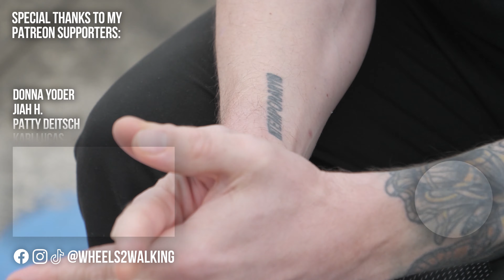How To Overcome Your Limiting Beliefs